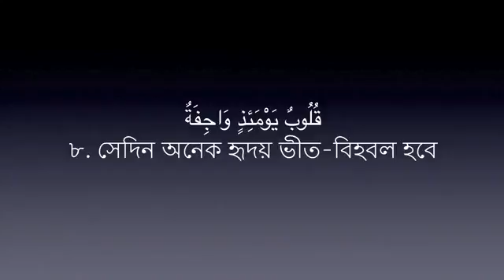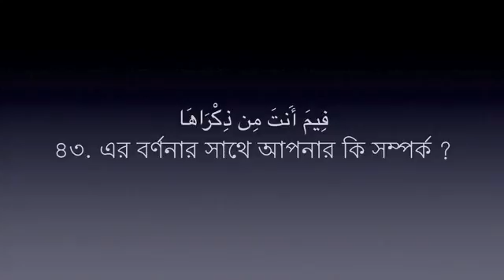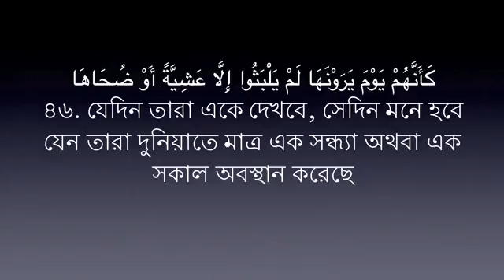Surah Naziat 79 Mishary Al Afasy Bangla Translation 1